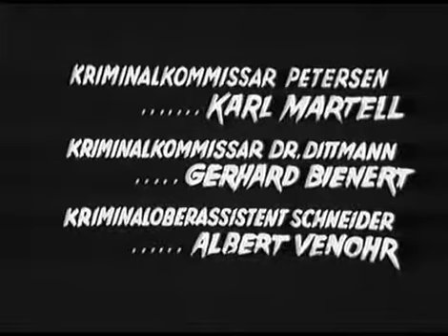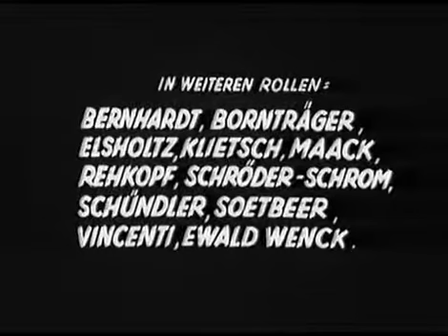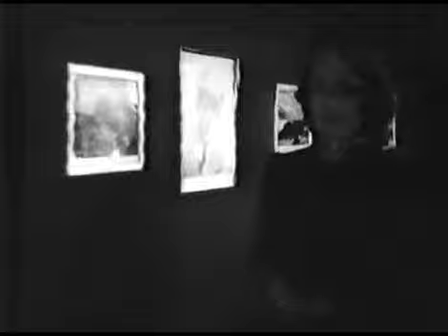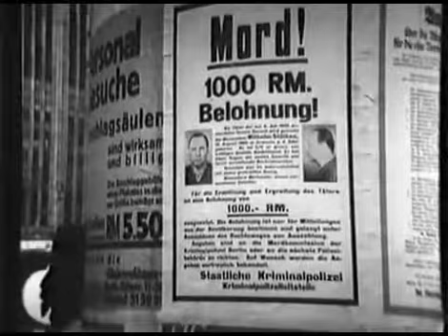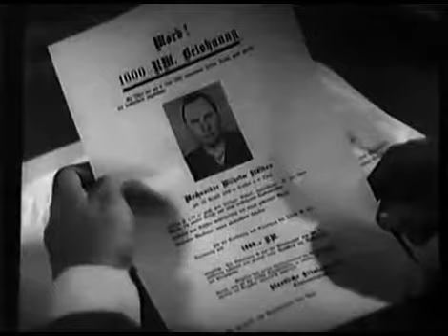Deutsche Sprache 1941